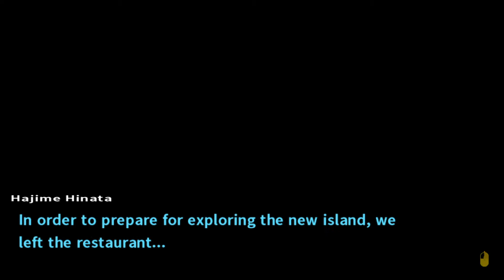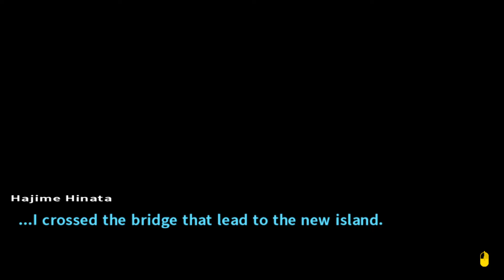IT'S NOT THAT KIND OF CLUB!?!?! ~ Danganronpa 2 #54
No it BETTER be that kind of club. It's named TITTY TYPHOON! How can it not be?!!?!?